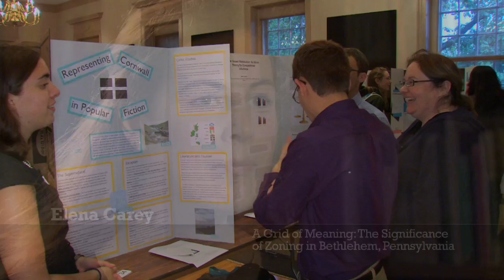[Archive] Undergraduate research at William & Mary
William & Mary undergraduates talk about their honors research experiences.